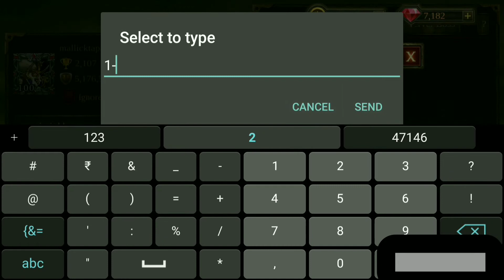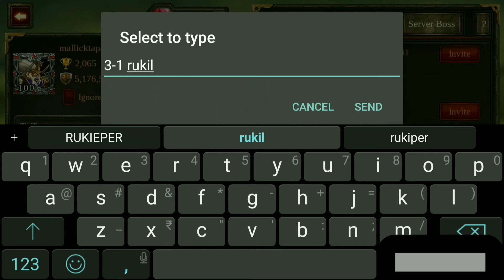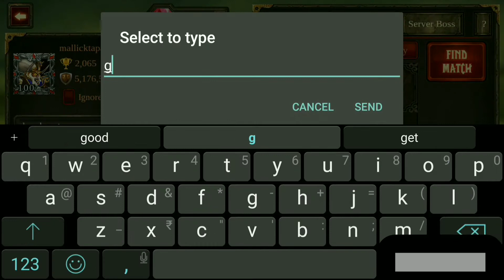OSIRIS- the God of underworld vs Archangel Michael, SWET, Epic heroes war.